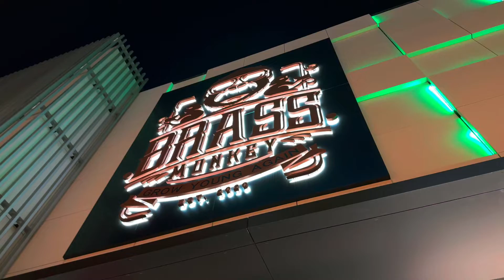Dubai Trip 2022: Day 2 Abu Dhabi Day Tour, Grand Mosque, Emirates Palace, Louvre Museum